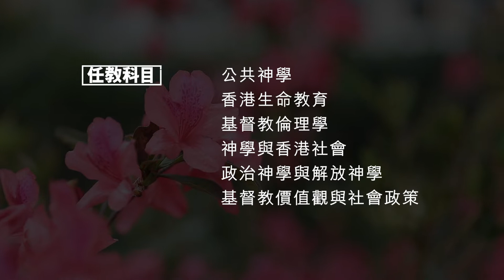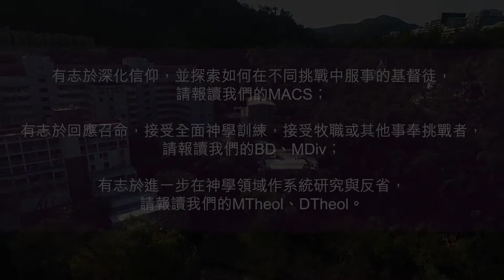「識見僕人」系列：崇基學院神學院 - 龔立人教授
龔立人教授，同學愛稱呼他做Dr. Kung，現為崇基學院神學院副教授、基督教研究文學碩士(MACS)課程主任及優質生命教育中心主任。他致力研究公共神學、基督教倫理學等與社會息息相關的神學科目，同時也十分關注生命教育的課題。他主張讀神學其實只需帶著令世界變得更美好的期盼就可以了。如你有興趣了解更多如何不離地讀神學，請考慮報讀我們的課程。

^神道學學士 (BD)
*基督教研究文學碩士 (MACS)
*神道學碩士 (MDiv)
^神學碩士 (MTheol)
^神學博士 (DTheol)
*由香港中文大學研究院頒發學位
^由崇基學院神學院頒發學位

截止報名日期：
2020年4月3日(星期五)